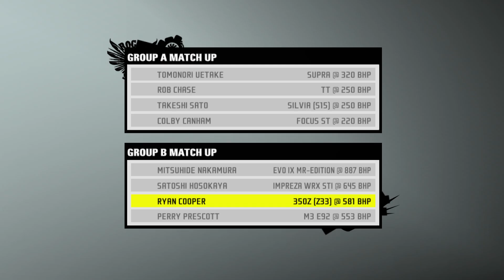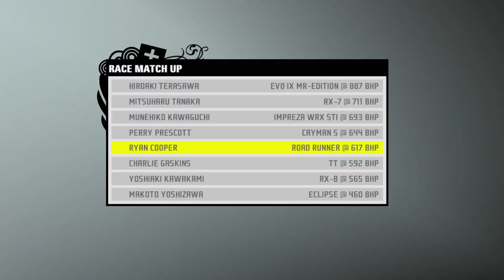Need For Speed Pro Street PC Version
Need For Speed Pro Street PC Version Part 30 Of The 100% Game Walkthrough

Notes This Is A Reboot And A Remaster In True HD Im Also Checking Each Part Making Sure Its In H.D Also Includes Its Own Playlist